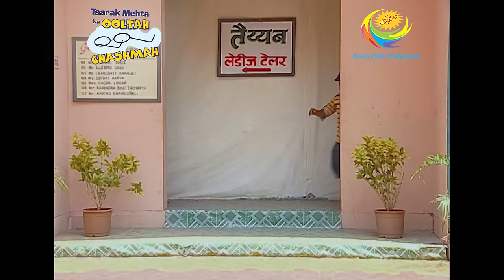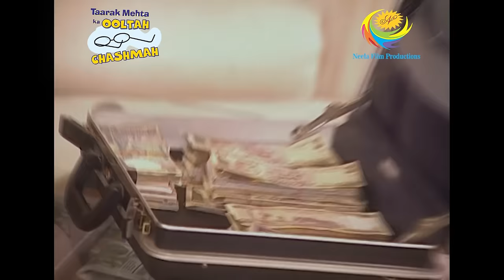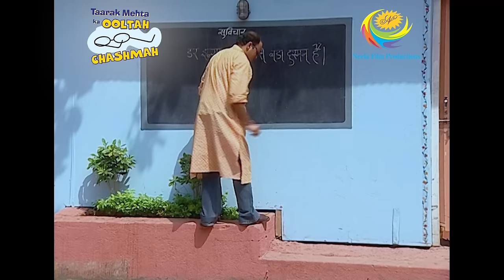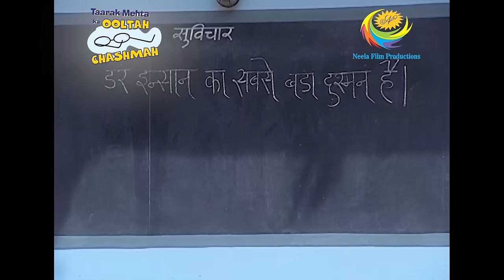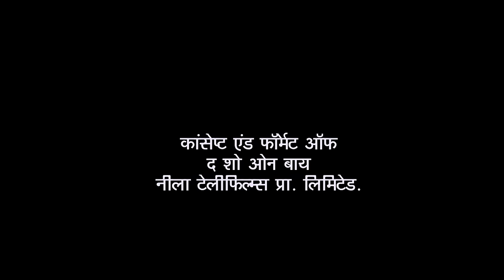Anjali's Chain Gets Snatched | Taarak Mehta Ka Ooltah Chashmah | Chori In Gokuldham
After knowing about a local robbery, the Gada family gets ready to protect their belongings. Fearing for Anjali's gold necklace, a group of chain snatchers terrorizes the Gokuldham Society members. The greatest videos from your beloved program Taarak Mehta Ka Ooltah Chashmah are presented to you. So, join Jethalal, Taarak Mehta, Daya, Champaklal, and their Gokuldham Society neighbors in getting your recommended daily dosage of humor.

Show Name: Taarak Mehta Ka Ooltah Chashmah
Star Cast: Dilip Joshi, Disha Vakani, Amit Bhatt
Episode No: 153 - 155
Produced By: Asit Kumar Modi